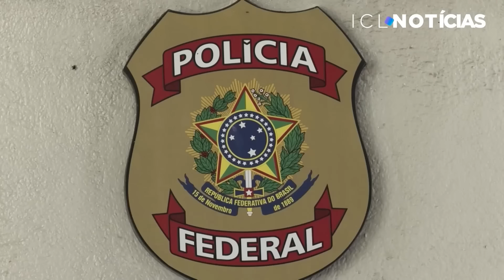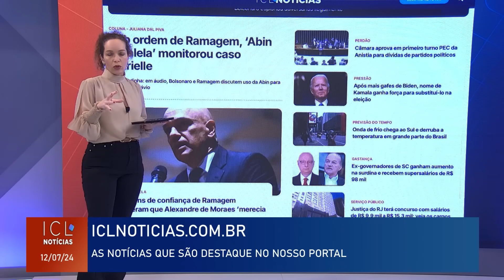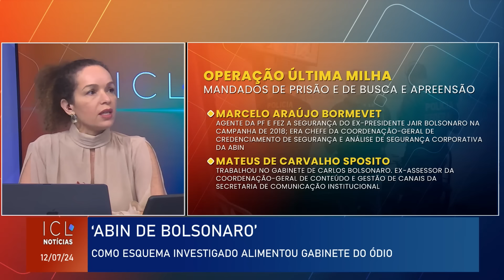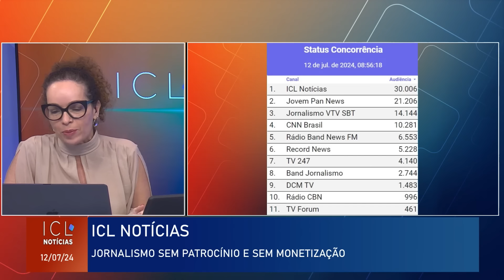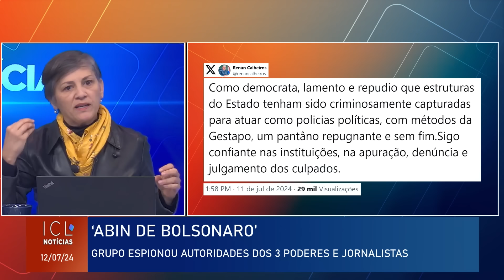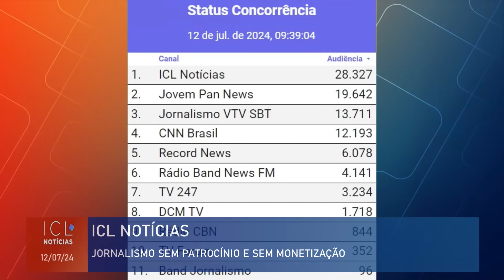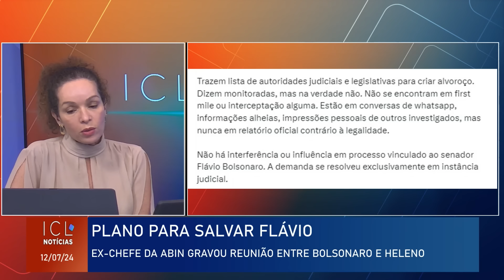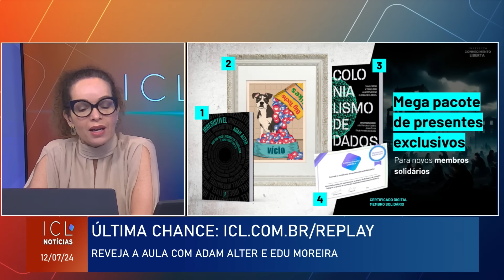ICL NOTÍCIAS - 12/07/24 - BOLSONARO PLANEJOU GOLPE E PRESOS SABIAM DE PLANO PARA MELAR ELEIÇÕES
Abin paralela espionou autoridades dos três poderes e jornalistas;

Jornalista Juliana Dal Piva conta como a agência de inteligência foi usada para salvar Flávio Bolsonaro e alimentar gabinete do ódio;

Rodrigo Pacheco chama espionagem de "esquema criminoso";

Agentes presos pela PF discutiram deter ministro Moraes com tiro de fuzil.